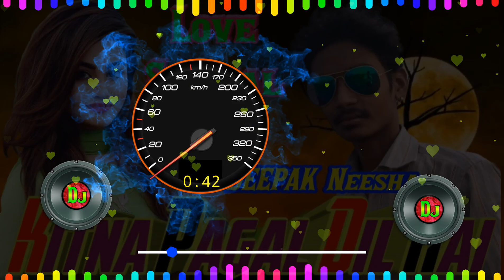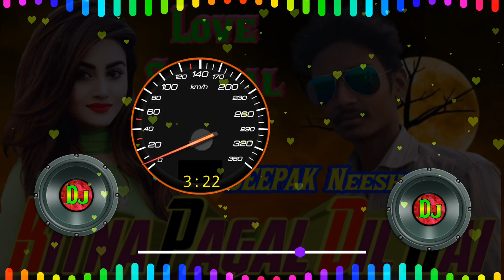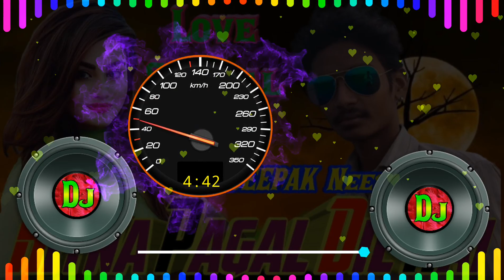Kitna Pagal Dil Hai (Dholki Drum Mix) Dj Deepak Neesha Baruraj Muzaffarpur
Song :- Kitna Pagal Dil Hai
Mixer :- Dj Deepak Neesha